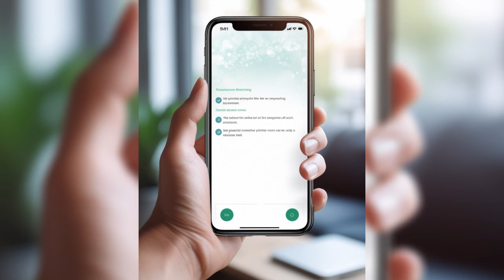Fortuna Amaldiçoada - Casos Sobrenaturais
Embarque em uma jornada fascinante de mistério e redenção com nossa história paranormal única. Inspirada nos ensinamentos de Allan Kardec e no livro dos espíritos, esta narrativa envolvente explora o sobrenatural através de um caso espírita intrigante. Um humilde empreiteiro francês dos anos 1890 descobre uma fortuna amaldiçoada entre as paredes de uma mansão abandonada. Mas a ganância desencadeia eventos inexplicáveis, levando-o a confrontar aparições espirituais e segredos do além. Descubra os mistérios ocultos que ligam o mundo material ao espiritual e como a redenção pode ser a chave para liberar o verdadeiro tesouro: a paz da alma.